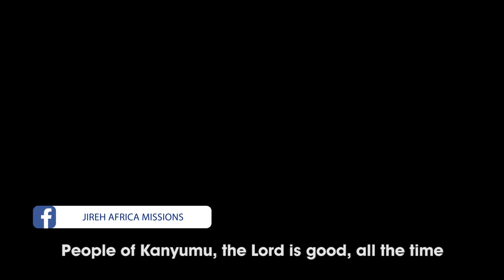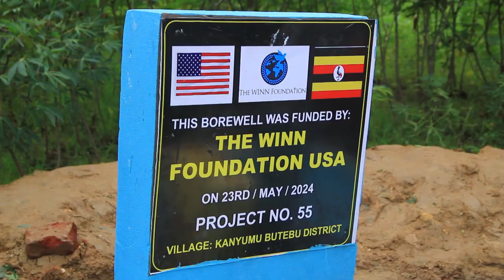A Jireh water project in Kanyumu village. Buteebu district. Eastern Uganda 🇺🇬. #055